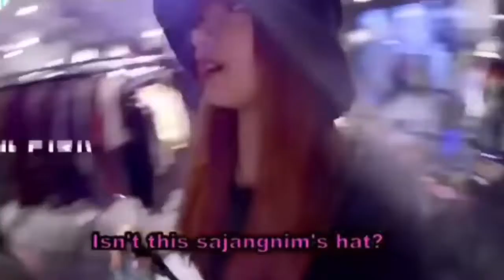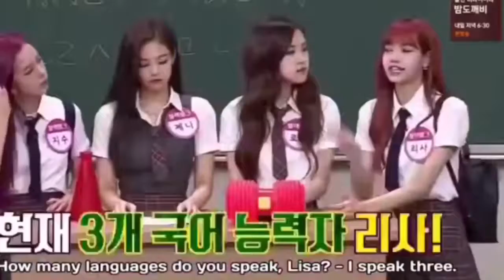BlackPink Lisa Manoban Funny Compilation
Keep watching